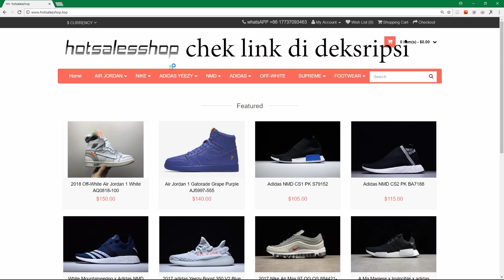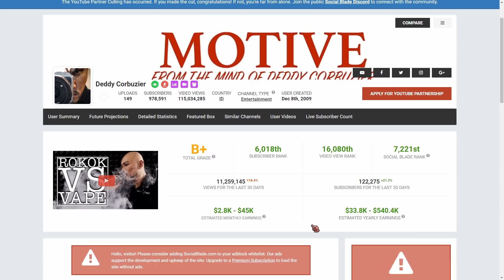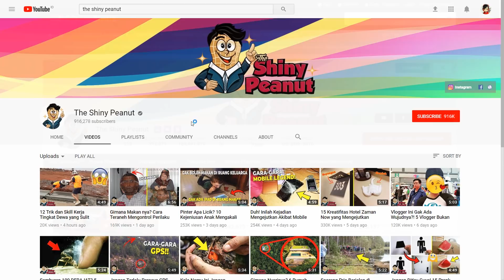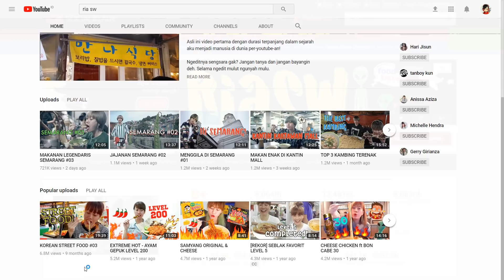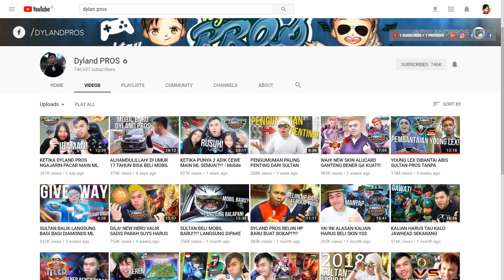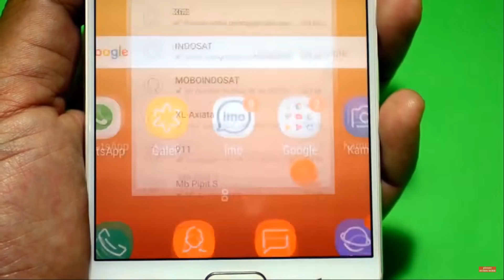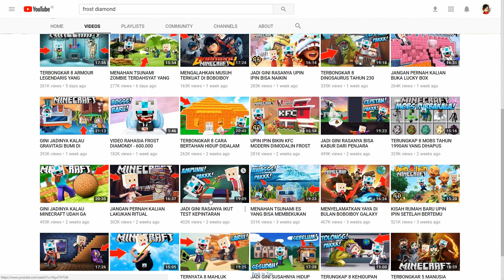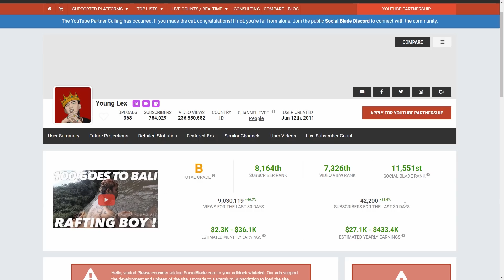Sepuluh (10) Channel Youtube Indonesia yang Akan Mencapai Satu Juta Subscriber di Tahun 2018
Mampir ya ke link berikut ini :D

This website is hold with Bauhaus style, include several famous brand discount price and perfect after sales service. Wish you a pleasant shopping experience.

Youtuber Kepo membahas sepuluh channel Youtube Indonesia yang diperkirakan akan mencapai satu juta subscriber di tahun 2018 ini.